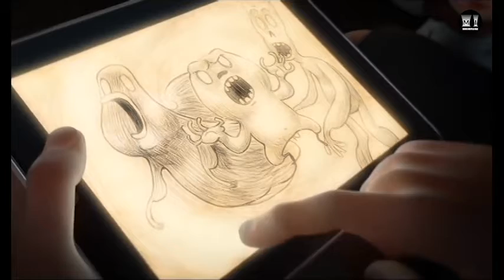Horror de una niña - Cortometraje animado de terror.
Una niña veía historias de terror con su mamá, hasta que escucho la pelea de sus padres, al ser una niña pequeña, los vio como monstruos por la historia que estaba viendo con su mamá, y cuando los padres empezaron a seguirla, solo querían explicarle la situación, mientras en la mente de la niña solo pensaba que querían hacerle daño, la razón por la que ella se transformó en un monstruo, fue porqué de alguna manera ella entendió que ese tipo de peleas se solucionaba con violencia.